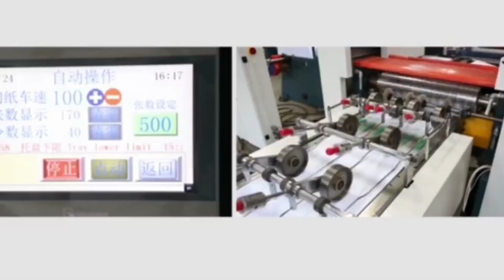AUTOMATIC A4 PAPER CUTTING MACHINE WITH SUPERIOR QUALITY & PERFORMANCE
Automatic A4 Paper Cutting Machine: a4papercuttingmachine a4paper automatica4papercuttingmachine paperindustry kraftpaper writingpaper photocopierpaper @journeytoward